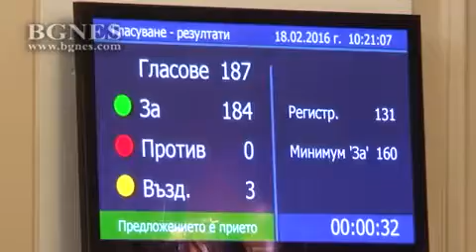Депутатите избраха новите членове на Инспектората към ВСС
С квалифицирано мнозинство от две трети днес депутатите избраха 10-те инспектора към Инспектората на ВСС.

Общо кандидатурите бяха 19 и всички бяха изслушани на заседание на Комисията по правни въпроси на 20 януари т.г. Новите инспектори са: Александър Мумджиев, Генади Георгиев, Игнат Георгиев, Лидия Стоянова, Любка Кабзималска, Любомир Крумов, Мария Нейкова, Стефка Мулячка, Теодора Нинова, Юрий Кръстев. /БГНЕС